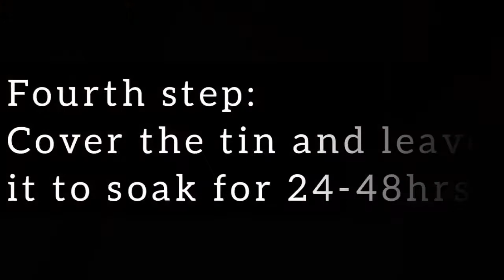HOW TO MAKE RICE WATER FOR EXTREME HAIR GROWTH//KENYAN YOUTUBER